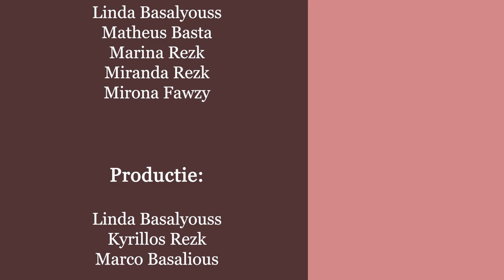St. Maurice en het Thebaanse Legioen - 'Heilige van de Week'